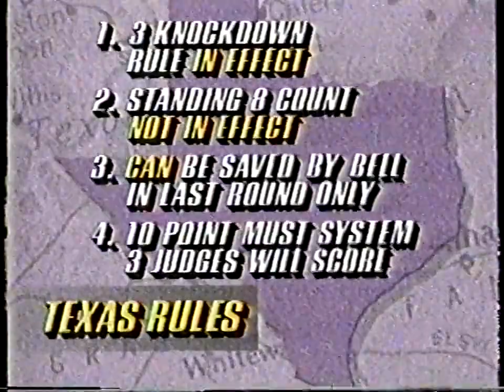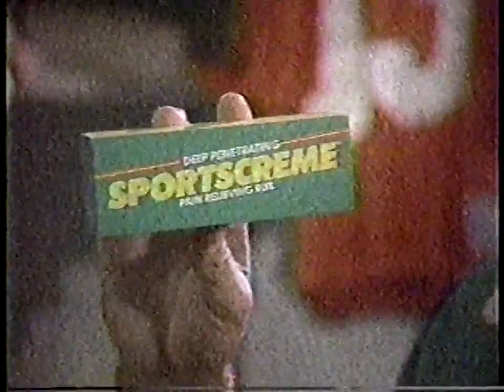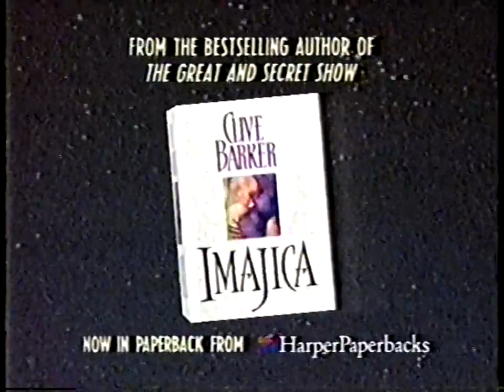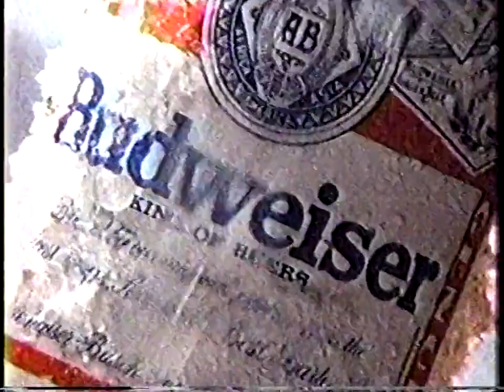Mike Hunter vs Francois Botha 9/22/92